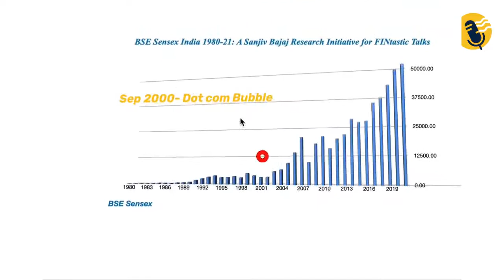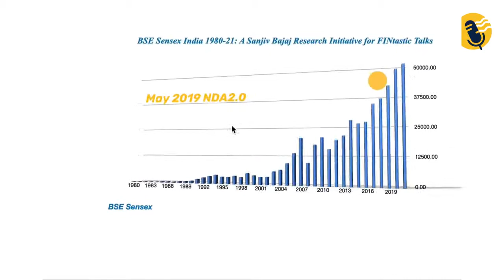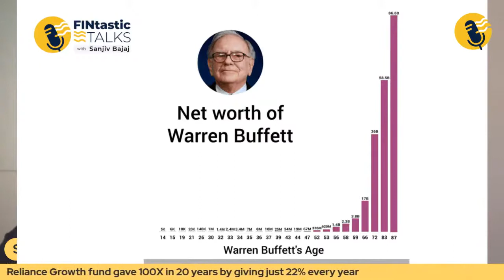FINtastic Talks (V4) : Personal Finance & Building Habits to be Wealthy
Learn to optimize your mindset and achieve success in your wealth planning from Mr. Sunil Singhania, Founder - Abakkus Asset Manager LLP